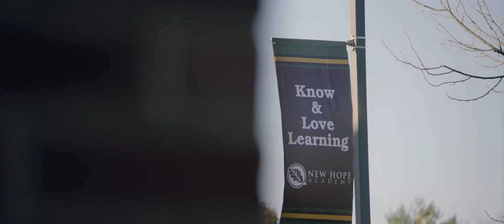The New Hope Academy Experience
New Hope Academy is a private community school created with the intention of using education as a platform to launch underprivileged children out of poverty and racial prejudice. Through excellent, Christ-centered education, all students are nurtured academically, spiritually, and given the tools to excel as a leader for change.